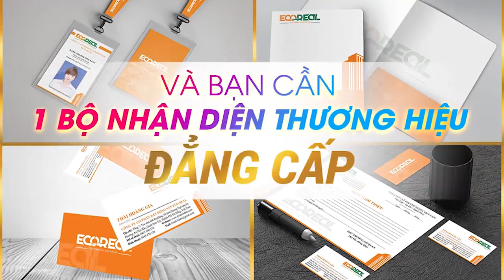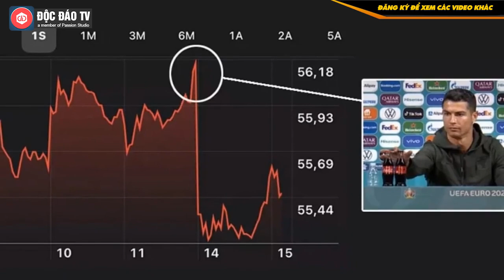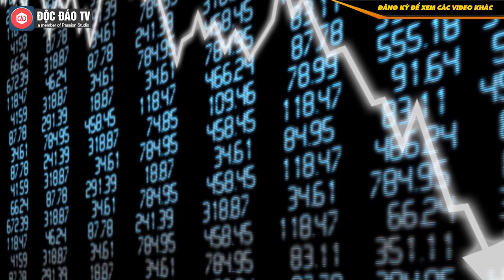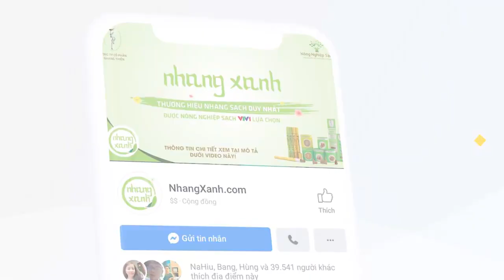Cristiano Ronaldo - Coca Cola: Lý Do Thực Sự Đằng Sau Cú Gạt Tay Tỷ USD Của Cr7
► NHẬN TƯ VẤN THIẾT KẾ LOGO VÀ NHẬN DIỆN THƯƠNG HIỆU TẠI ĐÂY

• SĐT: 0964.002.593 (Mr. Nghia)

Trong buổi họp báo trước trận đấu với Hungary, Ronaldo xuất hiện. Khi vừa ngồi vào vị trí, thấy 2 chai Coca-Cola được nhà tài trợ chuẩn bị sẵn trước mặt mình, CR7 đã gạt chúng khỏi tầm camera. Sau đó, anh giơ một chai nước lọc (đã bóc nhãn) và nói: "Hãy uống nước lọc đi". Hành động của cầu thủ Quả bóng vàng thế giới đã khiến tất cả ngỡ ngàng.
00:00 Intro
00:23 Nội dung chính